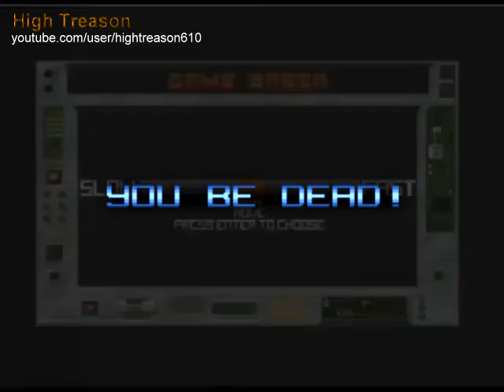Duke Nukem II Full OST (On Hardware)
New, highly accurate version, recorded with PAS16 - 3GB 24-Bit 192KHz FLAC files;
The older, less accurate version, recorded with AWE64 Gold - 113MB 96KHz 24-Bit OGG files;
Description follows this track listing:
0:05 Apogee Fanfare (FANFAREA.IMF)
0:12 Shooting Range (RANGEA.IMF)
1:25 Duke Nukem II (DUKEIIA.IMF)
2:19 Menu Song II (MENUSNG2.IMF)
2:39 He's Back (HESBACKA.IMF)
4:47 Kick Butt (KICKBUTA.IMF)
6:19 Be Gone (BEGONEA.IMF)
7:45 You Be Dead (UBDEADA.IMF)
9:00 Squeak/The fans of Megadeth (SQUEAKA.IMF)
10:39 Fight! (FIGHTA.IMF)
13:25 Dukin' (DUKINA.IMF)
14:45 Calm before the storm (CALM.IMF)
16:08 King Duke (KINGDUKA.IMF)
17:04 Open Gate (OPNGATEA.IMF)
17:50 Out of the Depths (DEPTHSA.IMF)
20:16 Kiss the Girls and make them cry (KISGIRLA.IMF)
23:08 Nukemania (NUKEMANA.IMF)
25:24 Prowl (PROWLA.IMF)
27:39 Winning (WINNINGA.IMF)
30:06 Never End (NEVRENDA.IMF)

You can also pause the video at the start, enable annotations and use that to select a particular song.

For several years I have been waiting for somebody to upload this OST to YouTube, there were bits and pieces floating around, most with inaccuracies or lower quality than I'd like (mostly due to YT, compression of audio can ruin AdLib music) so I figured, why not? I'll do this myself!

All music composed by Bobby Prince for Apogee Software. This music is the property of Apogee Software, LTD